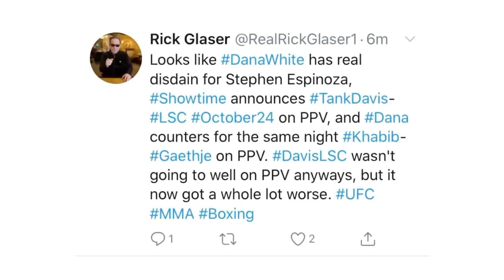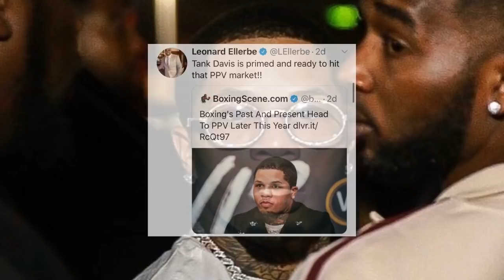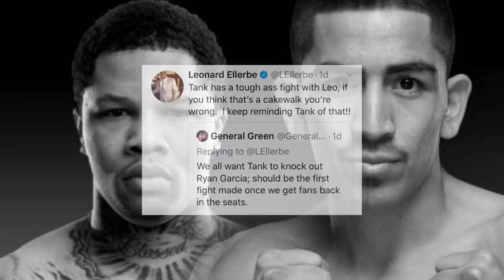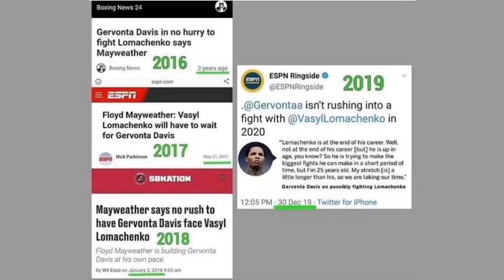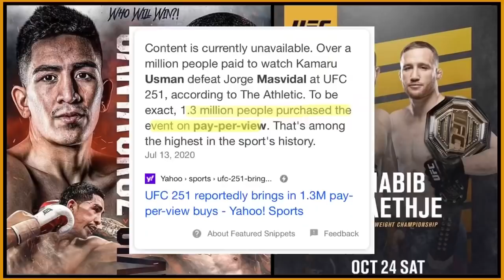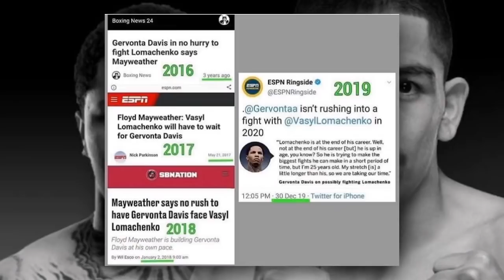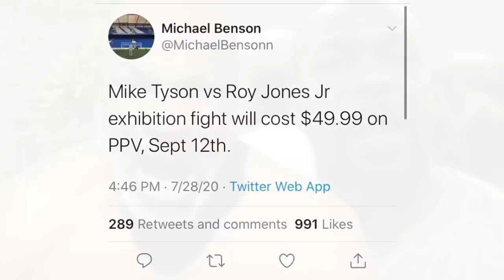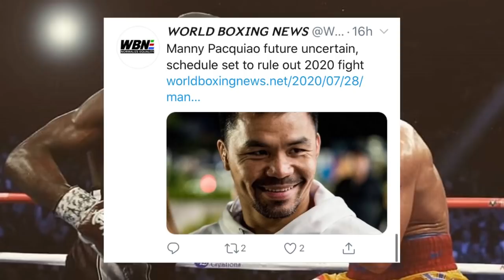THE RELAY: Davis-LSC vs Khabib-Gaethje, Tyson vs Jones jr PPV price, Pacquiao vs Crawford next?!